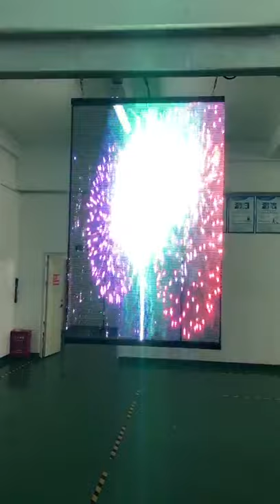Photoelectric Glass- Glass curtain wall for commercial advertising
PDLC smart glass project case- Sourceglass.com